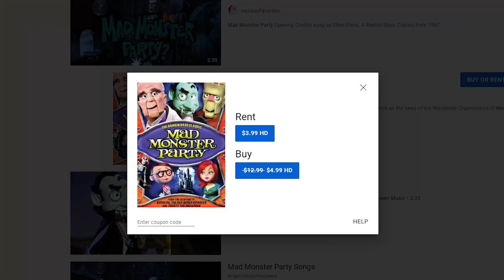Mad Monster Party (1967) Review - A Halloween Claymation Classic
On the Isle of Evil, the head of the "World Organization of Monsters" reveals his imminent retirement and that he has refined a formula for total destruction, only to be upset when the monsters try to steal the formula and kill his nephew.

JustDaggers
191 North Ave
Box 135
USA